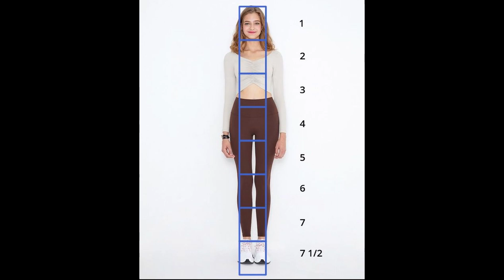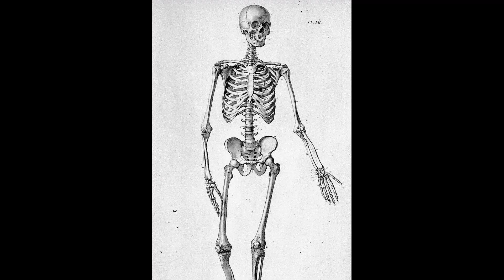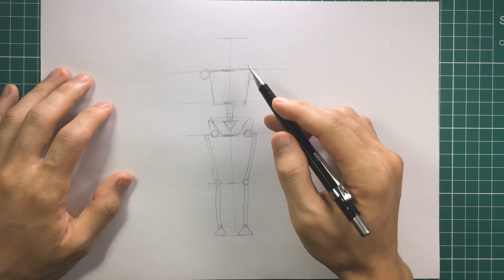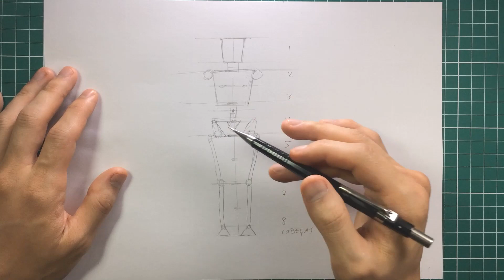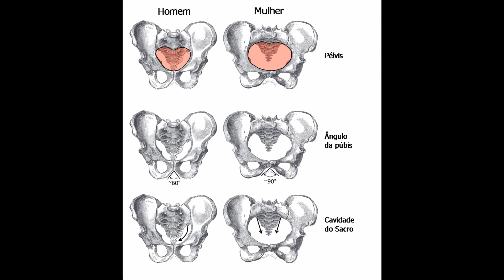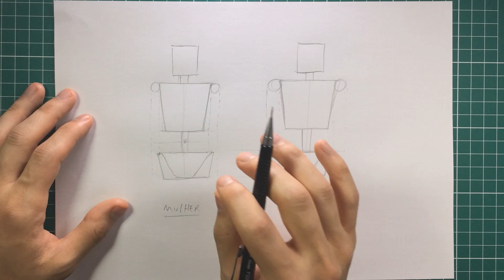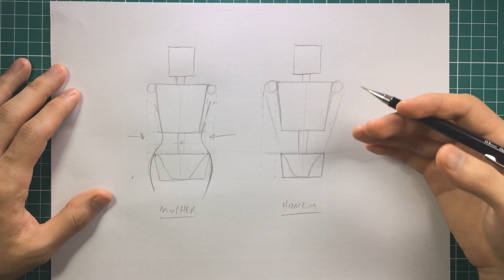Proporções do Corpo Humano 🌟 Dicas para Desenho de Anatomia (Primeiros Passos)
Aprenda as Proporções do Corpo Humano e comece a desenhar personagens completos! Guia passo a passo de como desenhar anatomia humana!

Eu sei como é ter um caderno cheio de cabeças de personagens flutuando. A gente faz isso porque tem medo de desenhar o corpo. Porque não quer sair da zona de conforto. Todo desenhista iniciante passa por isso.

Mas chega uma hora que a gente precisa dar um passo além e começar a enfrentar esse desafio para criar personagens completos, com corpos e mãos e pés e tudo o mais!

E para isso a gente precisa estudar anatomia. Esse que é o fundamento mais difícil e complexo de todos. Mas não se preocupe, porque nesta aula você vai aprender as proporções do corpo humano e entender como iniciar seu estudo do desenho de anatomia!

Este é um vídeo introdutório para o fundamento da anatomia humana. E hoje você vai aprender como medir o corpo humano com a técnica de 8 cabeças, e como encontrar os marcos mais comuns na hora de encontrar as proporções do corpo. Além disso, vai saber como diferenciar o corpo masculino do corpo feminino, baseado em fatos anatômicos.

Se você está iniciando no desenho de anatomia humana, esse vídeo é perfeito para você! Comece por este tutorial e veja as melhores dicas de desenho de anatomia!

Esse é o primeiro vídeo de uma série que irá aprofundar no estudo da figura humana. Este que é o tema mais querido e desejado por todos os desenhistas :)

Então pegue seu lápis e papel e bora aprender como desenhar um corpo bonitão e perfeito para os seus personagens! :D

00:00 Introdução
00:40 Por que estudar anatomia?
02:59 Medir o corpo humano
04:19 Proporções do corpo humano
05:29 Técnica de proporção
07:57 Corpo Feminino e Masculino

Se você é novo no meu canal, meu nome é Ricardo Yamaguchi.

Sou um desenhista autodidata reencontrado. Parei de desenhar aos 17 anos e fiquei mais de 10 anos longe da arte.

Voltei a desenhar com 28 anos de idade após um processo de crise profissional e pessoal. No desenho eu encontrei minha terapia, meu conforto, minha identidade e minha essência.

Acredito que todos nascemos artistas, mas esquecemos disso no árduo processo de virar adultos. Mas seu talento ainda está aí, adormecido e esperando você despertá-lo!

Aqui compartilho aulas de desenho gratuitas para te ajudar a aprender a criar seus próprios personagens originais. Independente se o seu estilo de desenho é mangá, semi realista, cartoon ou ilustração.

Sou um dos maiores propagadores dos 7 Fundamentos do Desenho e técnicas profissionais, usados por artistas do mercado de mangás, concept art e animação, como o Dynamic Sketching e Analytical Figure Drawing.

Pegue seu caderno e lápis e bora desenhar! 😊✍️

A arte cura, a arte salva!

Um abraço,
Ricardo Yamaguchi - desenhista e professor de desenho